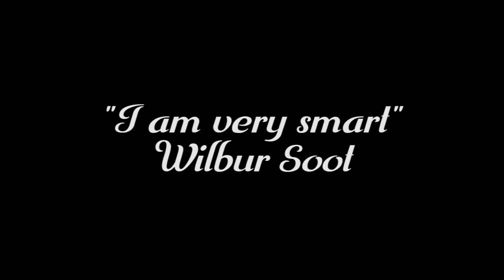"I Am Very Smart" - Wilbur Soot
Call it the /r/IAmVerySmart Ballad if you want